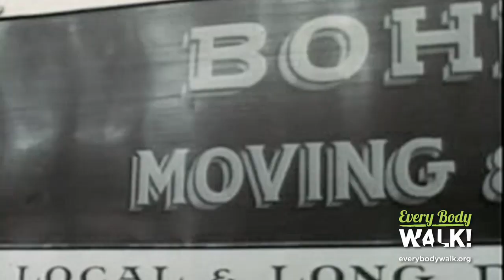City Walk: American Dreams: The Suburbs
Author and developer Chris Leinberger from Brookings Institution in DC describes a
massive trend reversal: The slumming of the suburbs, and the rejuvenation of downtown
areas.

City Walk is a unique six-part series that reveals the way walking is transforming cities across America, and in the process, re-connecting us to our bodies, our civic values and public space.
As the show explores the walkability of these communities, viewers will learn about American history by exploring culturally rich neighborhoods, stunning architecture, monuments and beautiful parks that have helped define the character of each city.